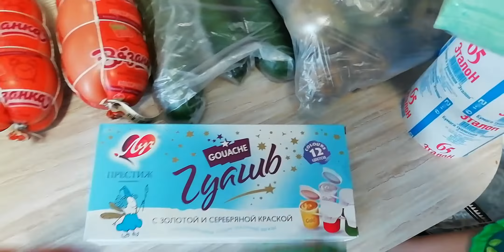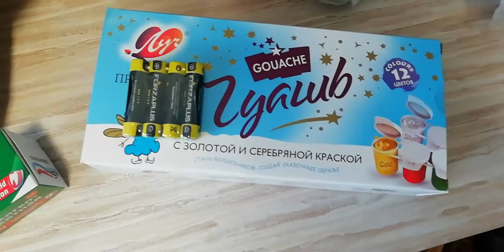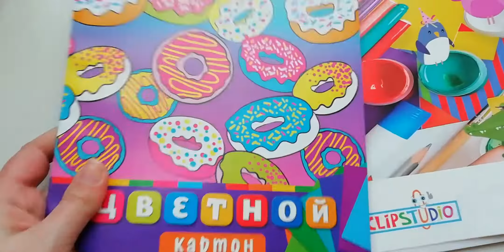💥Как мы отметили 23 февраля 💥Мотивация на готовку